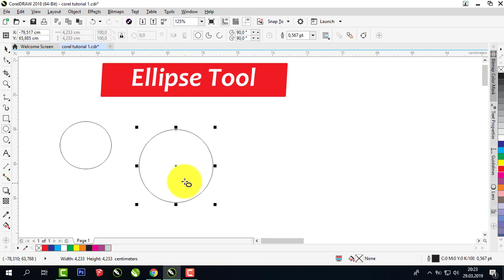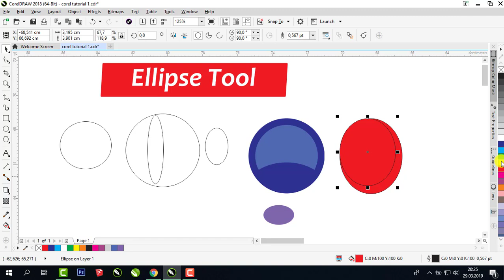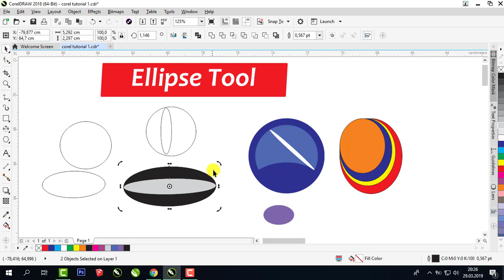How to use Ellipse Tool in CorelDraw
Coreldraw Tutorials